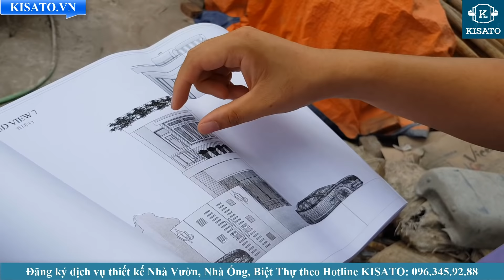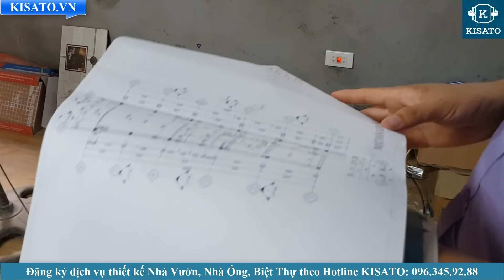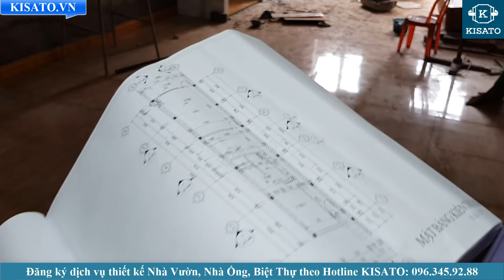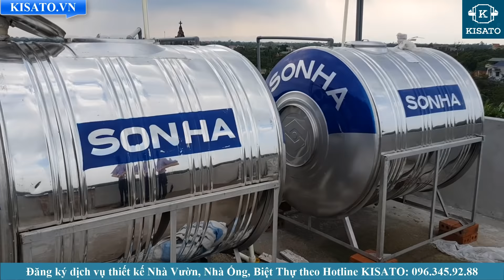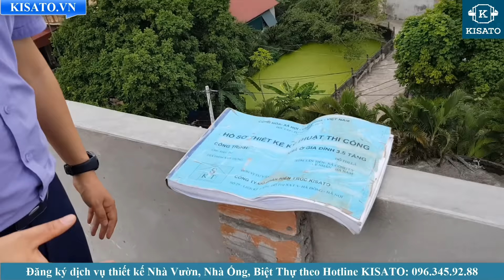Mẫu Nhà Ống 3 Tầng Nổi 1 Tầng Hầm Đẹp Tại Lý Nhân Hà Nam